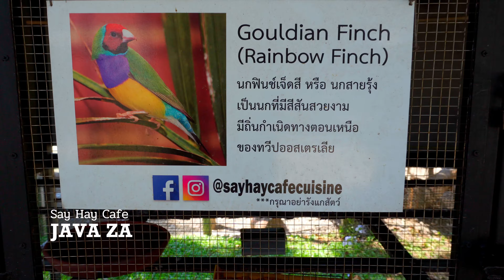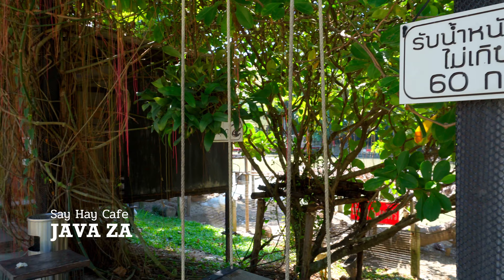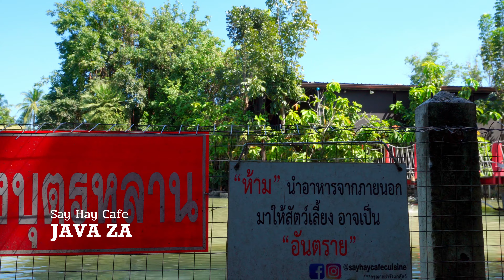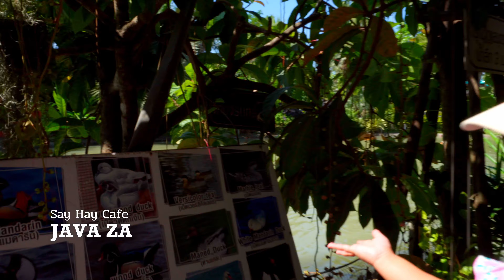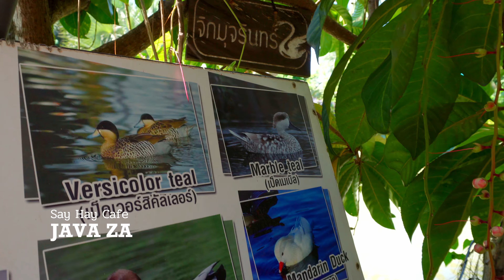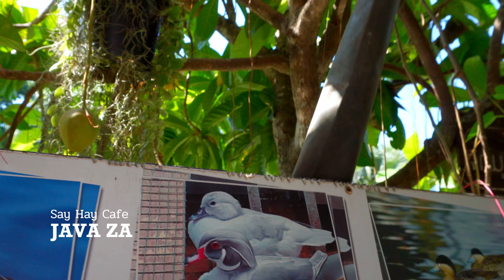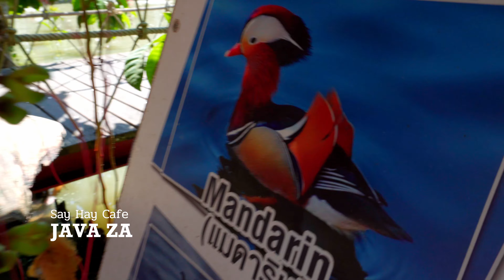น้องจาวา | เป็ดน่ารัก ฟลามิงโก ปลาคาร์ฟ ที่ เซย์เฮย์ Say Hay Cafe & Cuisine EP4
เป็ดน่ารัก ฟลามิงโก  ปลาคาร์ฟ  ที่ เซย์เฮย์ Say Hay Cafe & Cuisine EP4
ร้านนี้เหมาะสำหรับน้องๆ หนูๆ และ ทุกคนในครอบครัวครับ
- สามารถเล่น และ ให้อาหารสัตว์แบบใกล้ชิดได้เลยครับ
- อาหารเครื่องดื่มอร่อย!!
- ร้านล้อมรอบด้วยบรรยากาศธรรมชาติ และสัตว์น่ารักๆ ทำให้รู้สึกสบาย คลายเครียด 🙂🌿🦘

⁣⁣Say Hay Café and Cuisine (เซย์เฮย์) = อาหารอร่อย + บรรยากาศธรรมชาติ + สัตว์เลี้ยงน่ารักมากมาย

📍 พุทธมณฑลสาย 7
⏰ เปิดทุกวัน 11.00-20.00